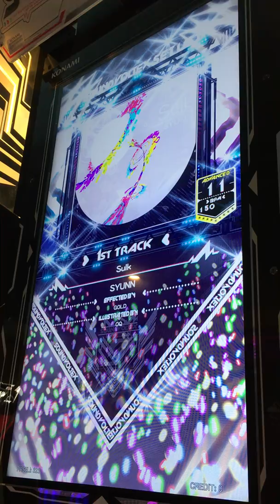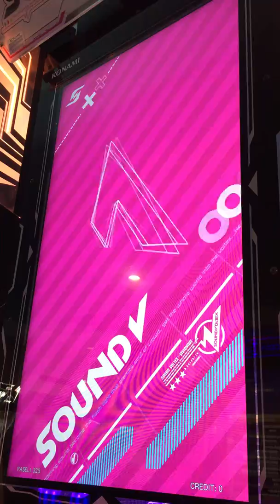[SDVX] VIVID WAVE Sulk (ADVANCED)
VIVID WAVE稼働されたのでプレーしたのがPOLICY BREAKの曲です(jubeatから移植です)、判定が前作(IV HEAVENLY HAVEN)より厳しくなってるのかあまりスコアが高く取れなくなりました・・・・・・・・・・・・・・・
PLAYER:S-I